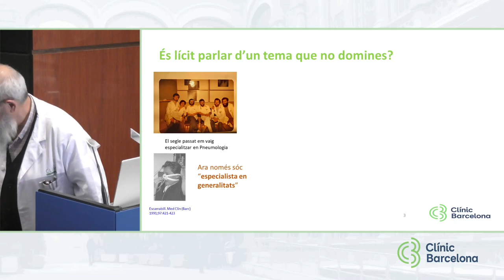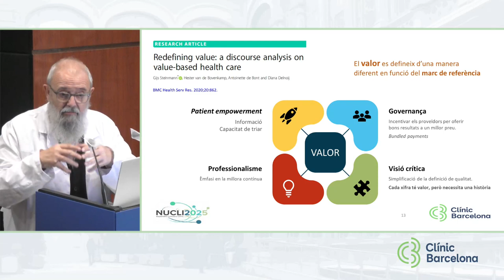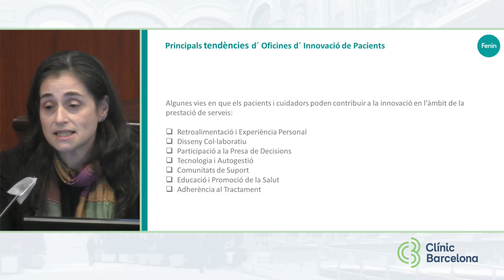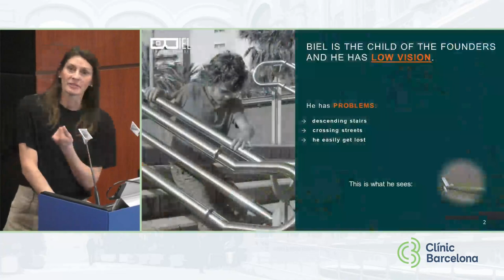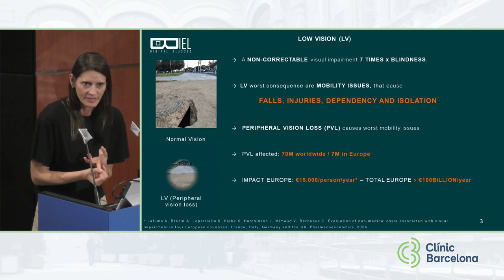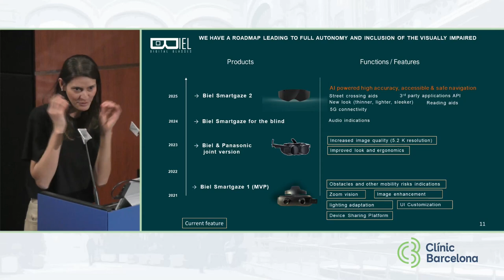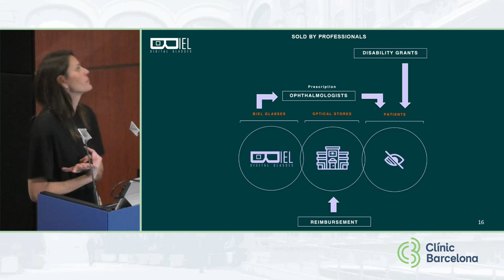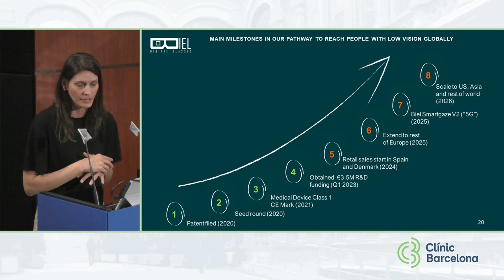Presentació Oficina d’Innovació promoguda per Pacients i Cuidadors (OIPC) 01/02/2024